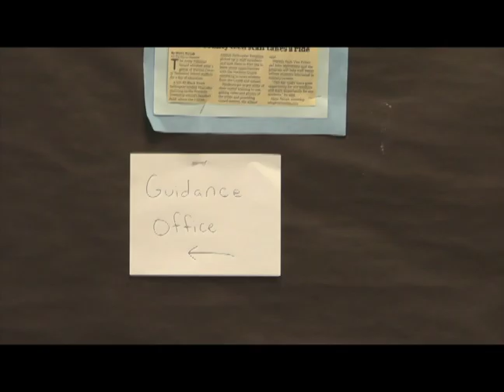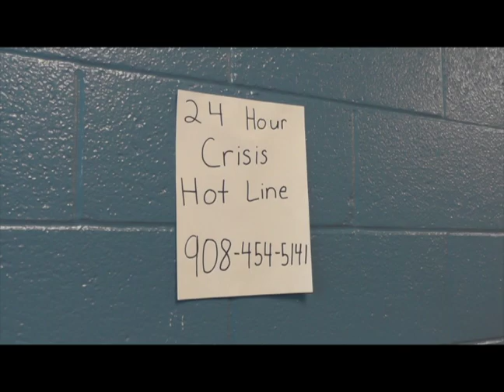Knightline News 9.30.19